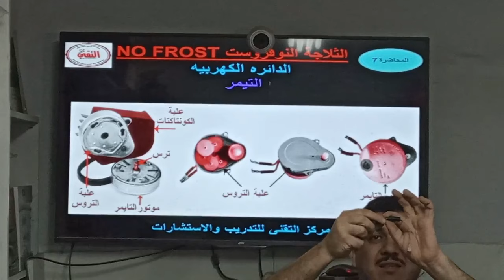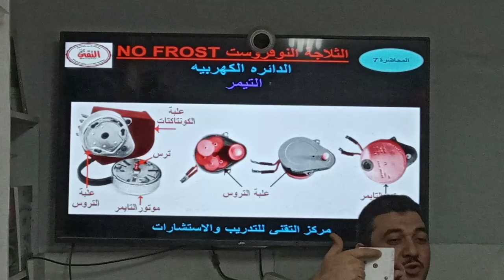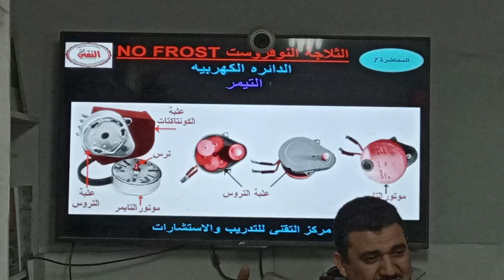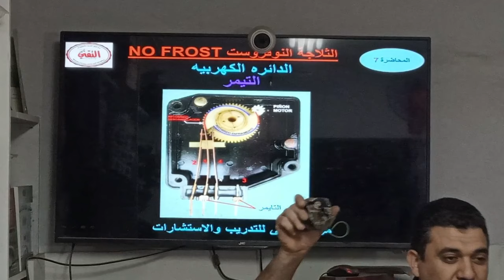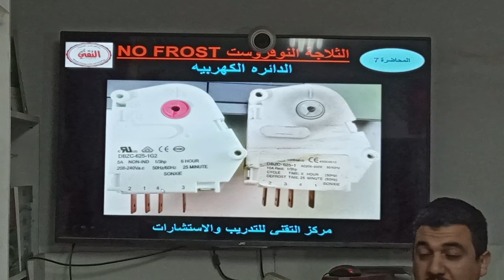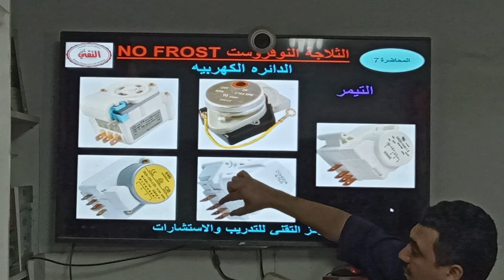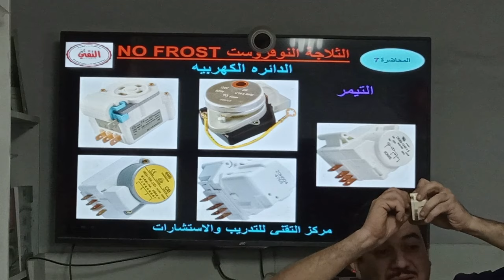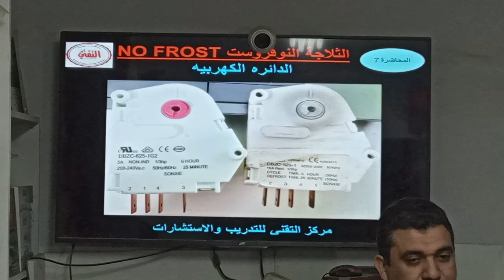كورس تبريد التقني شرح الاجزاء الكهربيه للثلاجات النوفروست التايمر 4